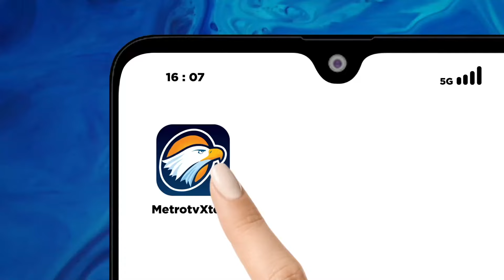Saat Jokowi Wanti-Wanti Tuntutan Warga Makin Tinggi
MetroTV, Presiden Jokowi menyinggung perilaku masyarakat yang belakangan kerap kali cepat memviralkan sesuatu yang terjadi. Presiden menilai, itu merupakan sebuah tuntutan masyarakat yang akan semakin banyak di masa mendatang.